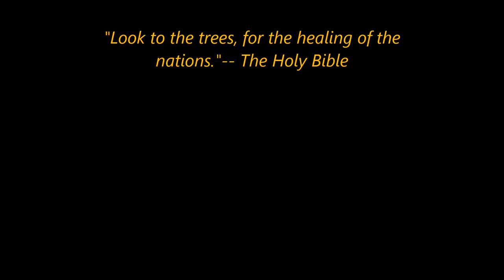JoJo's Corner Episode 11 on Comcast CMAC W/ TV Host Jojo Romelo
Featuring: Dina Lamae, Gymeny Hyde & Nonsents, Le Strange 5, Marble Jam, Paul Ray, 2pp's (Sirr Parker), Lucciano.